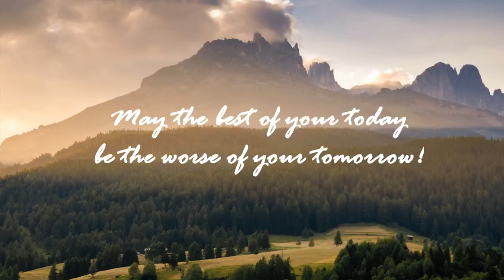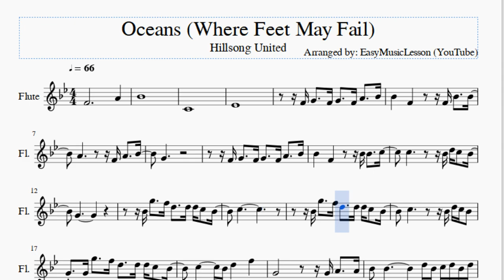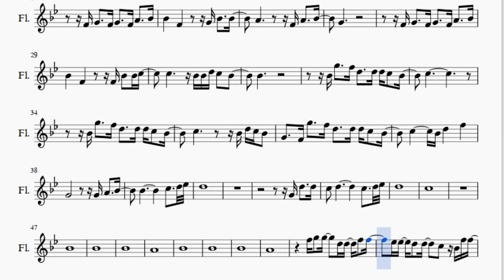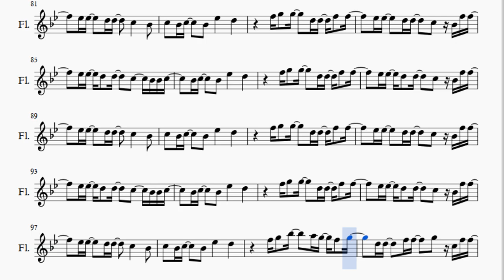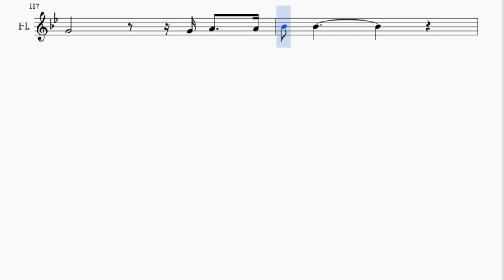Flute Sheet Music: How to play Oceans (Where Feet May Fail) by Hillsong United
Here is a sheet music/tab video on the song Oceans (Where Feet May Fail) by Hillsong United on the flute. A flute sheet music arrangement which is transposed to notes that are easily played by flute, for the song Oceans (Where Feet May Fail) by Hillsong United.

EasyMusicLesson teaches you to play the your favorite instrument, through well-arranged sheet music so that you too can learn how to play Oceans (Where Feet May Fail) by Hillsong United on the flute as fast as you can. A flute sheet music with backing tracks to help your play the song better.